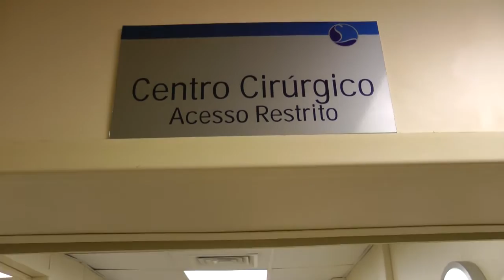Video Emmanuel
Nascimento de Emmanuel  14/03/2017
Mamãe Flávia e papai Julio
Irmãos
Carla Betriz - Juliana -  Carlos Nathan -
Obstetra Dr. Roseira
Vídeo do Nascimento

Fotografia e Filmagem  de Partos
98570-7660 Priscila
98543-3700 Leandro